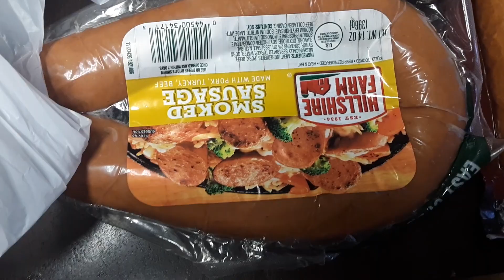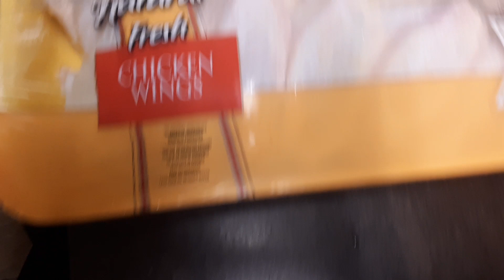Walmart Mini Grocery Haul October 2nd, 2023